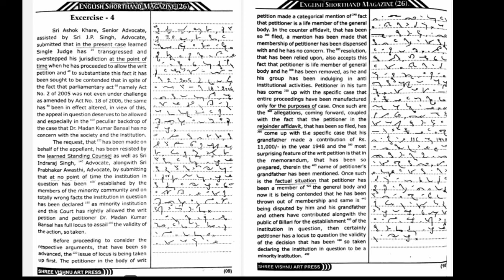Dictation(04) Legal Matter 492 words @71wpm English (Vishnu Arts) SSC JKSSB Stenographer#HighCourt